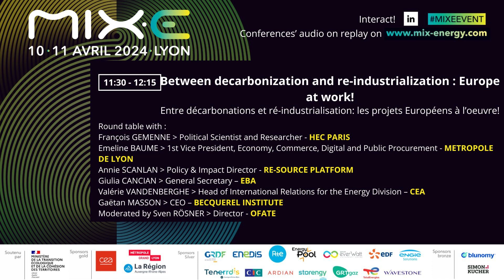Entre décarbonation et ré-industrialisation : les projets européens à l'œuvre !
L’industrie européenne a beaucoup souffert des crises successives traversées au cours des cinq dernières années. Atteindre l’objectif de - 55 % d’ici à 2030 reste possible, à condition d’accélérer encore davantage la décarbonation….Alors que plusieurs programmes européens et nationaux tentent de revitaliser le secteur secondaire en créant de nouvelles industries ou en les re-localisant, les industries luttent et nous constatons un nombre croissant de cessations d'activités. Disponibilité et coût de l'énergie, autonomie/souveraineté énergétique… La politique énergétique et ses enjeux en matière de neutralité climatique, sécurité de l'approvisionnement et également accessibilité financière, met en évidence la complexité des choix qui nous attendent.

Quelle mise en oeuvre réelle des nouveaux dispositifs à l’échelle européenne ?  Comment transformer l’Europe et faire rimer décarbonation et ré-industrialisation ?

Round table with :
François GEMENNE, Political Scientist and Researcher - HEC PARIS
Emeline BAUME, 1st Vice President, Economy, Commerce, Digital and Public Procurement - METROPOLE DE LYON
Annie SCANLAN, Policy & Impact Director - RE-SOURCE PLATFORM
Giulia CANCIAN, General Secretary – EBA
Valérie VANDENBERGHE, Head of International Relations for the Energy Division – CEA
Gaëtan MASSON, CEO – BECQUEREL INSTITUTE
Moderated by Sven RÖSNER, Director - OFATE